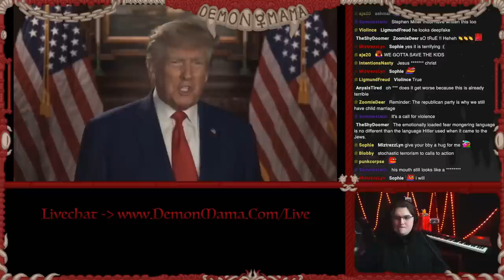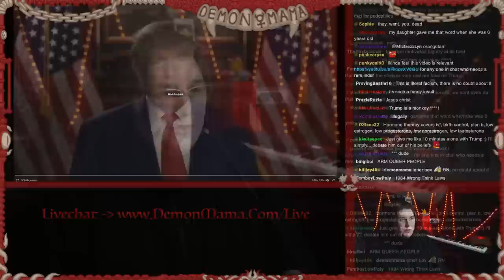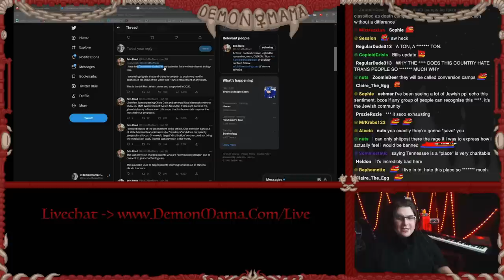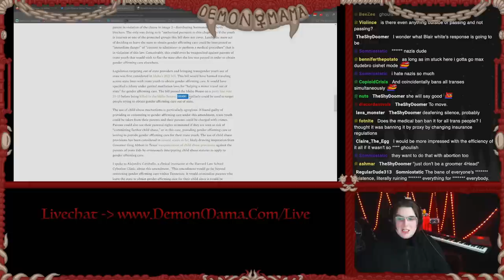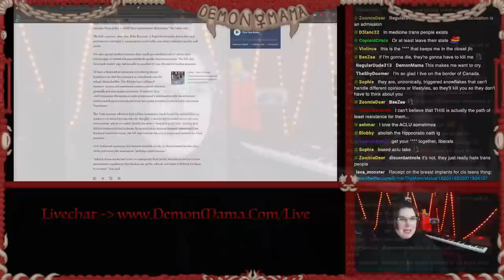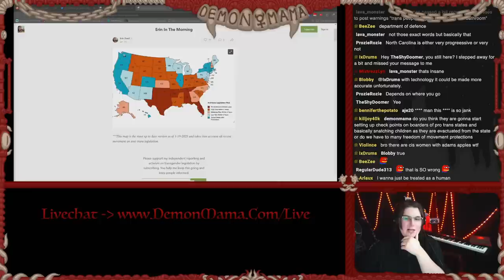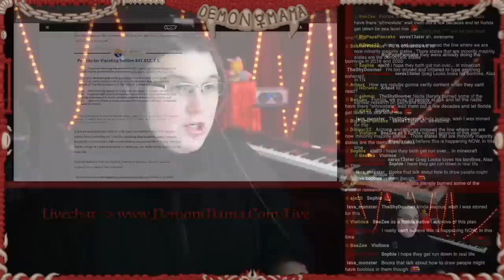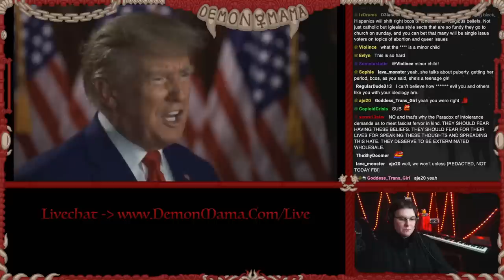Trump Announces Plan to PERSECUTE Trans People